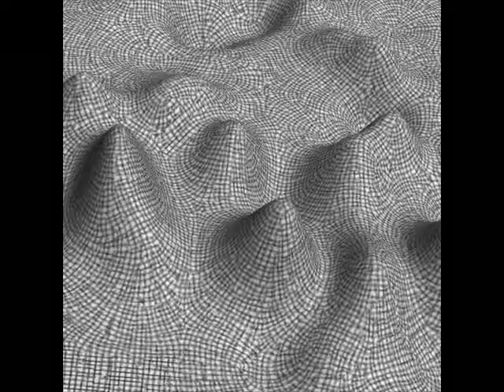Emotion (Original Song)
***LISTEN IN HEADPHONES IF YOU CAN***

Emotion
Is keeping me from you
It's messing with my thoughts and words and all the things i do

And I'm trying
To break myself free
But these chains are locked and i can't seem to find the key

My stars can never shine
In this placed that they're forced to grow
So i'm reaching up to the sky
For hopes that one day

I know i'll never be the one
I know that you've walked away
And i'll never get another day

So sick of watching
You from behind the scenes
While inside my heart will tell my mind how much you mean

Well emotion
Is drowning me away
I can't keep living my life unsure of what'll happen today

I lost my chance (I lost my chance)
I could have had you then
I could have had it all